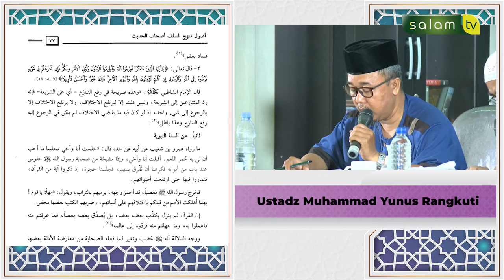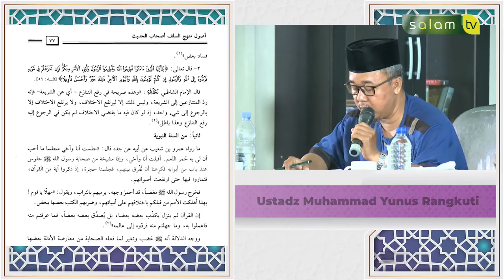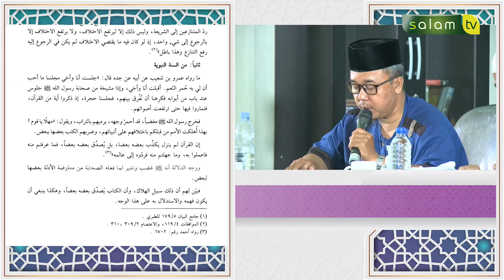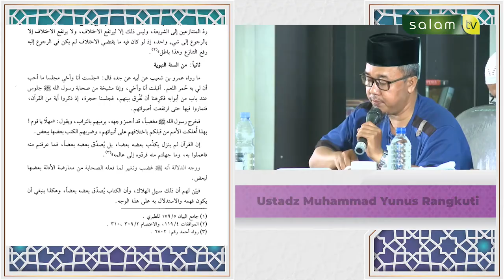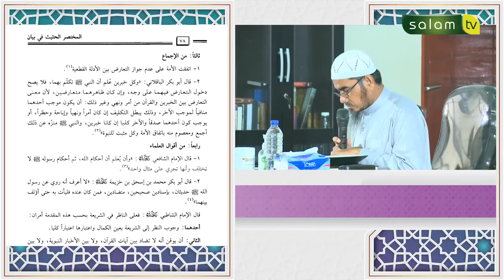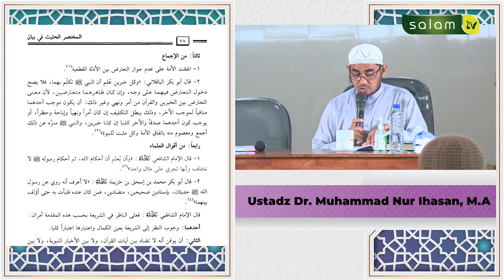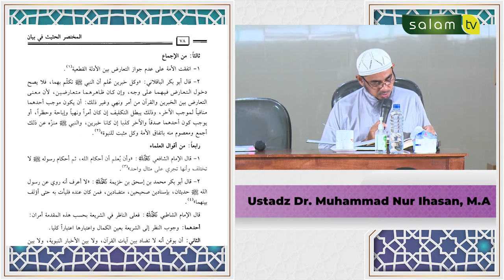Mengenal Manhaj Salaf - Ustadz DR. Muhammad Nur Ihsan, MA (Eps 2)